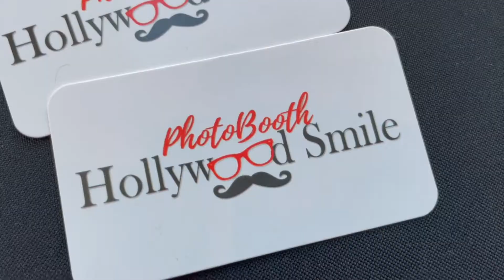Maritime Parc - Hollywood Smile Photo Booth rentals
Book us today for your wedding or other event. Your guests will have lots of FUN!!!  Google us to see our AMAZING reviews!